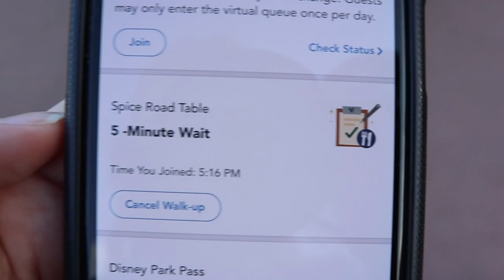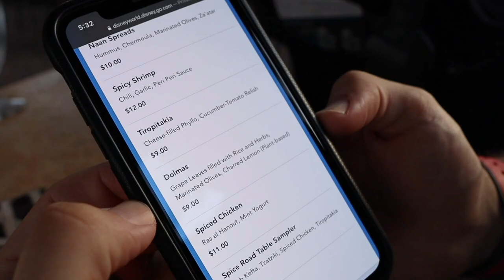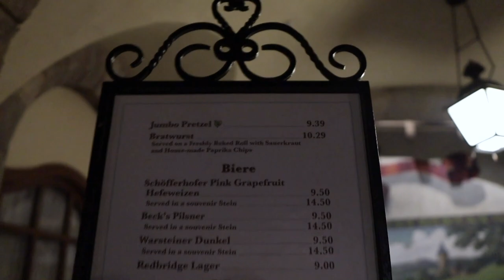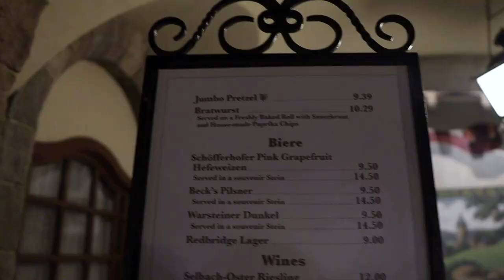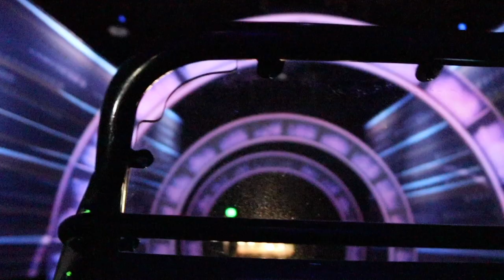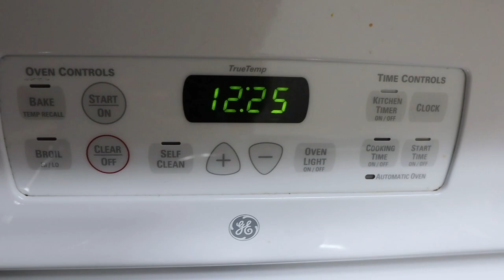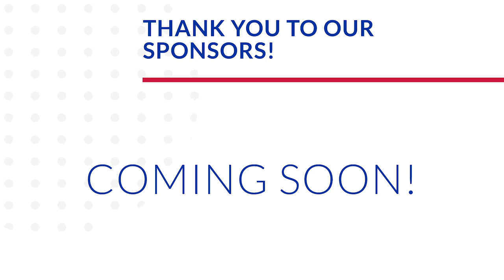Ordering One of Everything at Spice Road Table! | EPCOT with the Petras Family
What a happy Sunday! Peter starts off the day with a nice long run. Sarah and James spend the day cozy at home before we head to EPCOT for a double date. It is gorgeous out! Our plan is to meet up with Megan and Katie and order one of everything at Spice Road Table. This restaurant is in the Morocco pavilion and it's menu just went through a revamp. It's made up of small plates and everything is delicious! Gotta love trying new foods. The rest of the evening is spent strolling the World Showcase. Peter grabs a beer from Germany and shows James the EPCOT Experience. While the girls go on Test Track the boys do a post park close loop around the World Showcase. What a wonderful weekend it was! Thank for joining us for it.